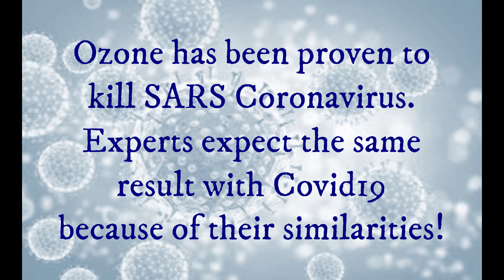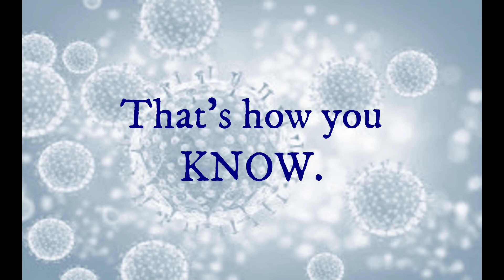RE agents, how do your clients know if that house is clean and safe?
Sanitizing a house is probably the best and most applicable closing gift ever and creates a great competitive advantage that differentiates you from every other agent!  Sellers reluctant to show a house?  Assure them you'll have it sanitized by end of day!